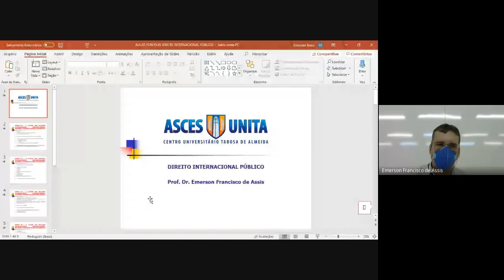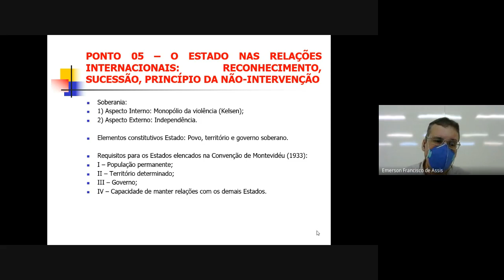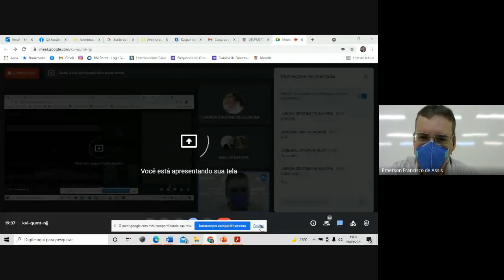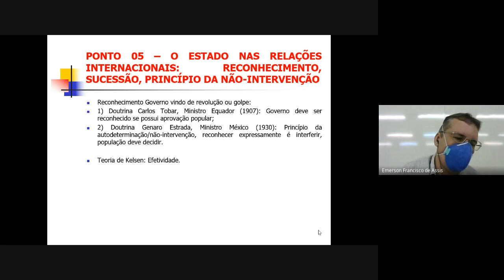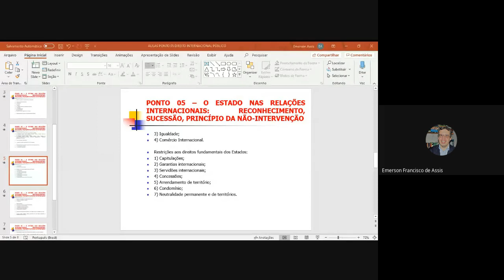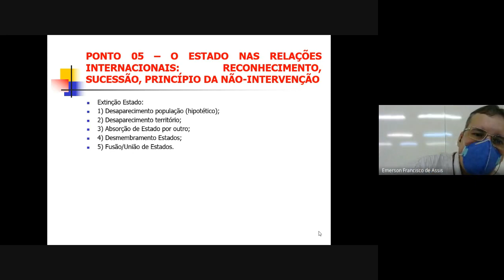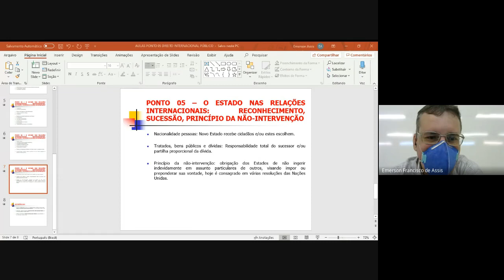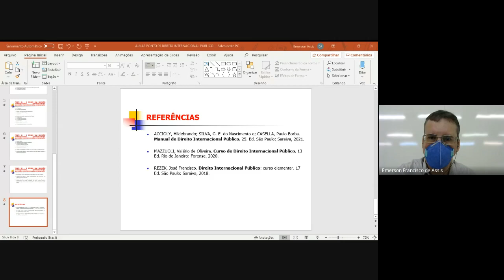Aula 9º Noturno 2021.2 - 09 set.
Aula de 09/09/2021 no 9º Noturno, referente ao Ponto 05 – O Estado nas Relações Internacionais, Reconhecimento, Sucessão, Princípio da Não-Intervenção, curso de Direito, disciplina de Direito Internacional Público, ministrada pelo Prof. Dr. Emerson de Assis.